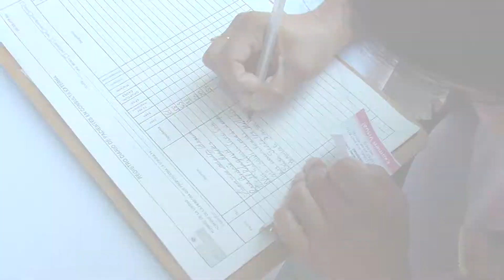Gestiona México Nuevo jornada de salud en Ecatepec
Para promover el autocuidado, las terapias alternativas y la prevención en salud, el organismo juvenil México Nuevo gestionó una jornada médica en Ecatepec.